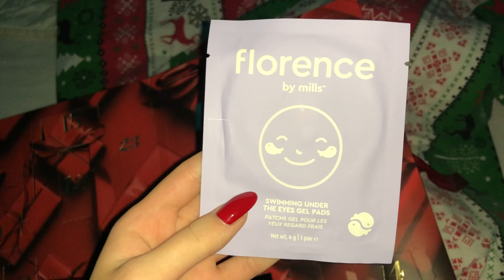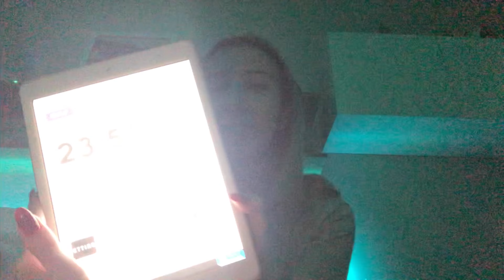|Vlogmas 21🎄-Ismerjétek meg Nalát+szülinapi visszaszámlálás💕|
Üdvözöllek titeket újra itt a csatornámon!🥰🎄A mai részben meséltem egy kicsit Naláról illetve megejtettem az éjféli 16. szülinapi visszaszámlálást.❤️

🔥Snapchat: Add me on Snapchat! Username: zsofiesz

💡Van ötleted? írd meg komiba!